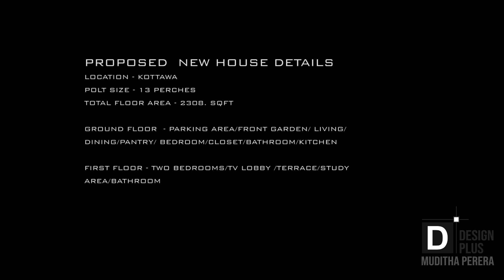308.PROPOSED NEW HOUSE AT KOTTAWA SRI LANKA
Architectural designers are who specialize in planning and designing of structures/ landscape under the supervision Their entails collecting information on the design requirements for a building project by interacting with clients to identify specifications and budgets.